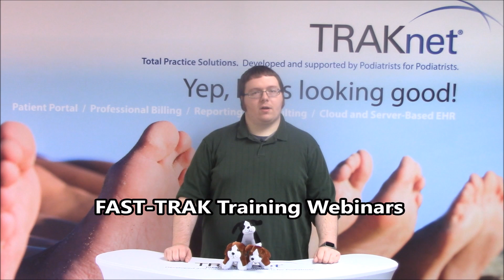60 Seconds to Success - FAST-TRAK Training Webinars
In this 60 Seconds to Success video Ron Jones, Client Success Manager, talks about FAST-TRAK Training Labs, a FREE Q&A webinar series taking place every other Wednesday at 1:00 PM (Eastern Standard Time). To register visit the TRAKnet Event Calendar